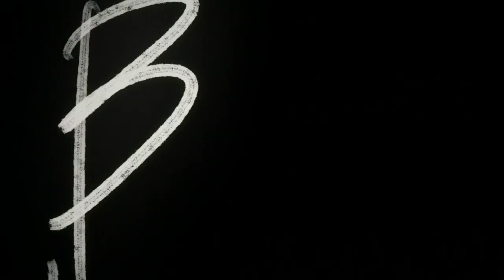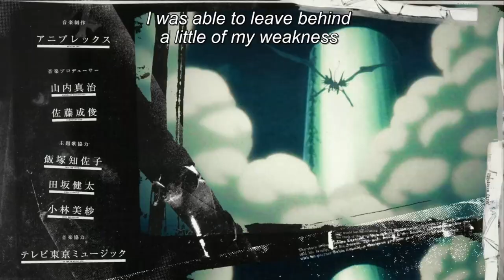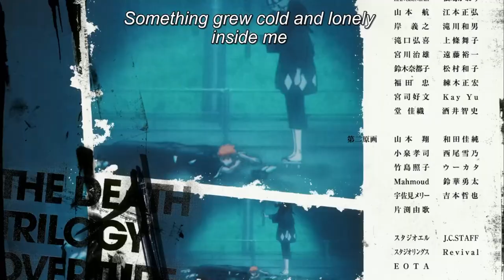Best Anime Fall 2022! BLEACH TYBW Episode 1 | Reaction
BLEACH Thousand Year Blood War Anime Episode 1 Is HERE!

- Bleach Analysis
- Bleach Discussions

SOCIALS